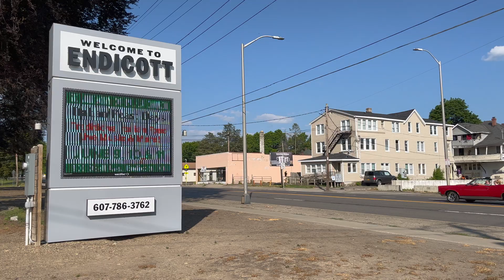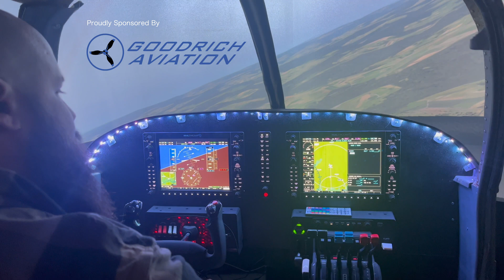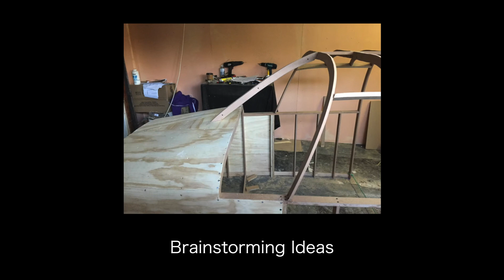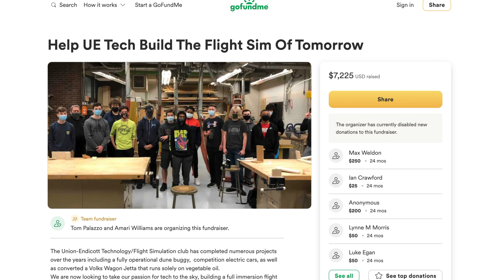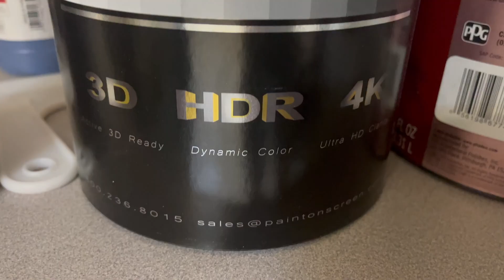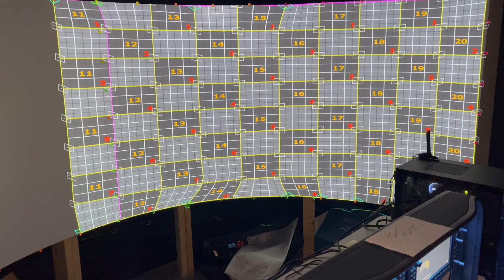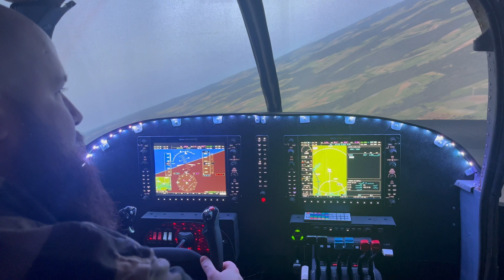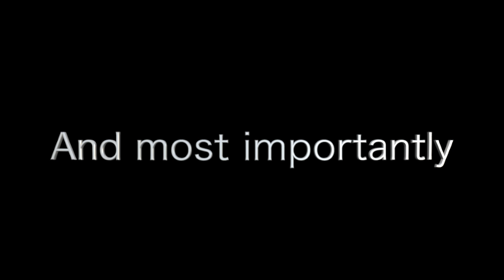The Ultimate High School Flight Simulator | An Aviation Short Film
How do you inspire high school students to pursue careers in STEM and aviation? You build a full immersion flight simulator to give them a chance to fly without spending a penny. We compressed this 3 year project into a 13 minute video. We hope you enjoy.

Townline Plasma

My name is Luke and I'm a private pilot with an immense passion for aviation. On this channel, you can watch me grow from student to professional pilot and experience the world of aviation through the eyes of someone going through it all.

Luke